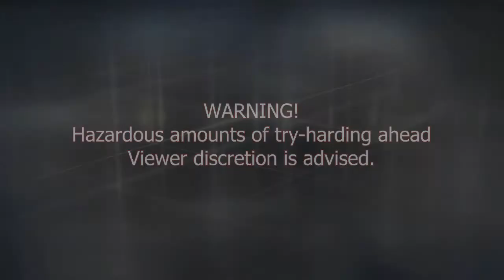Episode 71 : Official Try-Hard - LIA's Best Of Wanted Week 2 Game 1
So, you ever wondered what does Nova do when unconstrained by the rules of society? By petty morality? When playing strictly to win? Well, welcome to LIA's best wanted player competition xD.  This competition was created by xbox player `TH3 F4T C0BRA` who is a member of the LIA clan, hence the title.  I decided to participate as I have been playing wanted with the members of the LIA clan, and it has proven entertaining.

This is the second week of the competition, as it is hold on a weekly basis and I could not participate in the first one.  For more details on the competition, check this link in the ubi forums

Oh boy... this competition takes try-harding to a whole new level.  Well, no more delay... enjoy! :D

-- Credits --